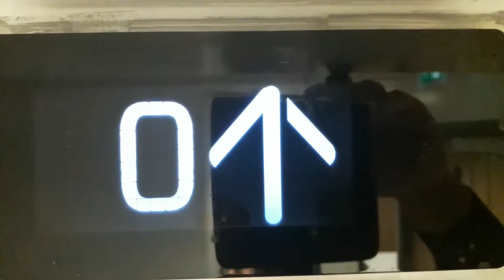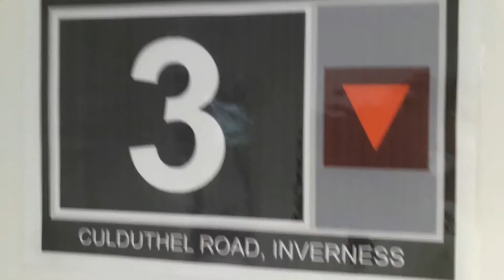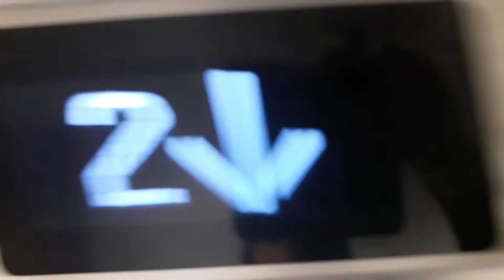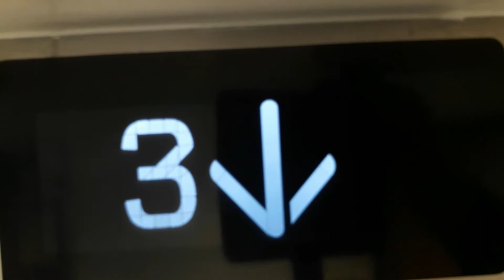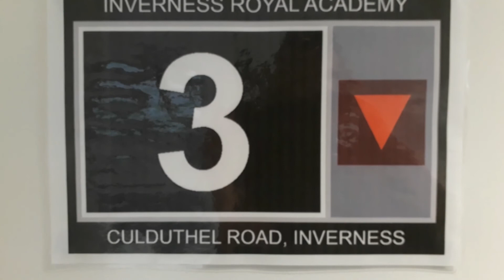Kone Ecodisc West Lift at the Inverness Royal Academy in Inverness